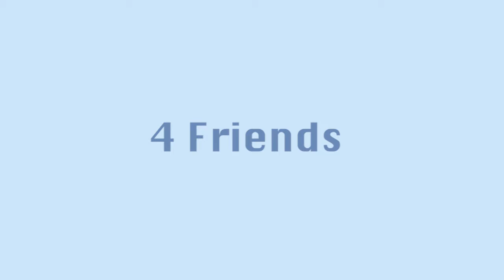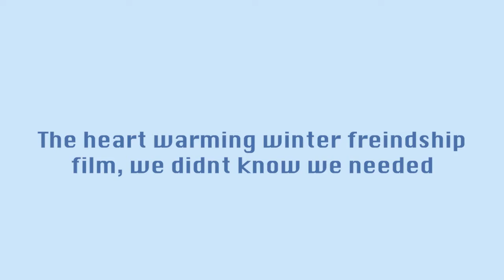Ski Movie Trailer Edit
Violet by William Ryan Fritch
Legend of the Keeper by Magic Sword